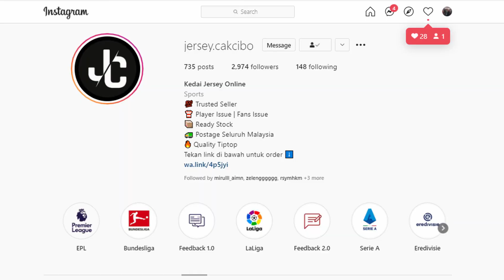JORGINHO | calon baru belun diyor 2021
player mana je pernah dpt mcm ni ? GILA BABENG

shout out to @JERSEY.CAKCIBO !
beli jersey season baru di sini

sebab kita akan sembang banyak lagi info menarik tentang bola sepak !